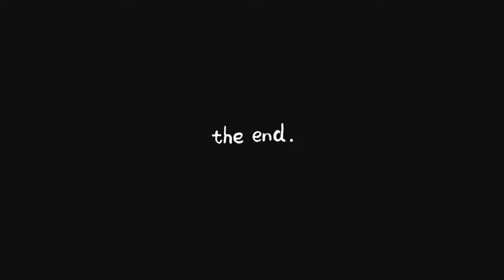Collard Greens (After a long time back again)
shot by MI 12 5G PRO